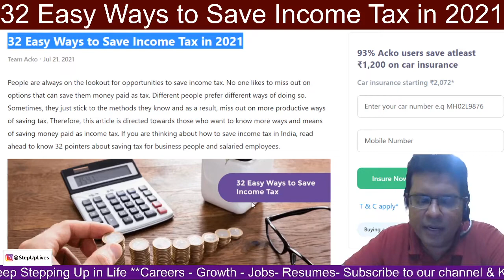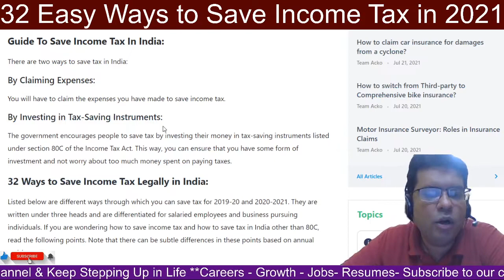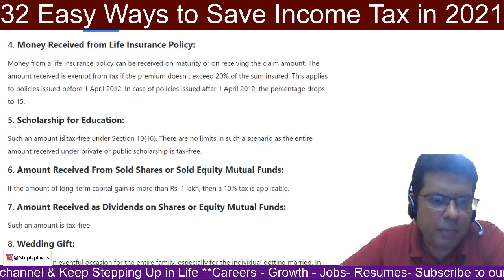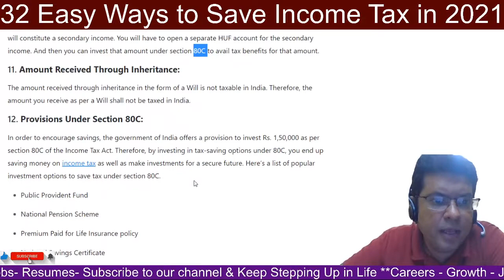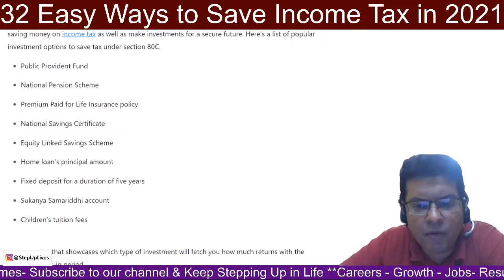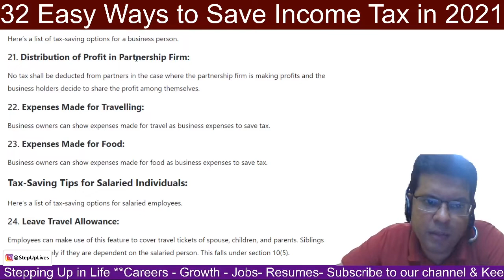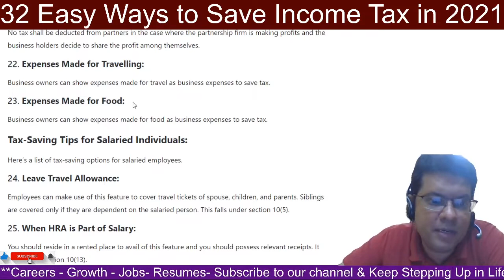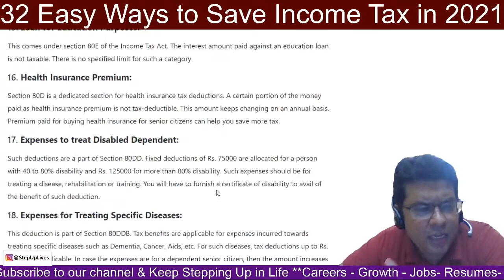32 Easy Ways to Save Income Tax in 2021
32 Easy Ways to Save Income Tax in 2021 | How to Save Income Tax 2021

Learn & Share! :)